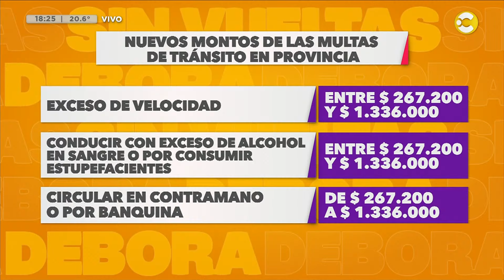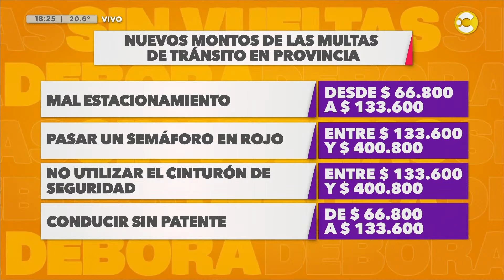Dieron a conocer los nuevos montos de las multas de tránsito en Provincia │DSV│07-11-24